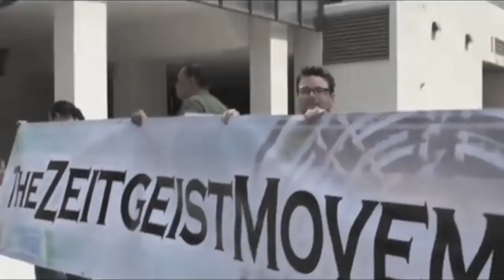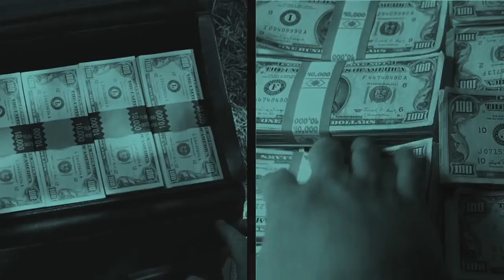Anonymous - Ideas Are Social Evolution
Anonymous Mask (Modern) ●
Anonymous Mask (White) ●
Anonymous Mask (Black & Gold) ●

There's an entire universe of people out there, countless others spreading ideas of a positive future.

You might call them dreamers, or crazy. You might say that what they are doing is never gonna work, and that we are doomed to fall back to our primal instincts. Ladies and Gentlemen, brothers and sisters, comrades and friends, I am here to tell you differently.

I know, we live in an age with daunting problems. We need the best ideas possible, we need them now, we need them to spread fast. The common good is a meme that was overwhelmed by the seductive mirage of blind profit and intellectual property. But it needs to spread again. If the meme prospers, our laws, our norms, our society, they all transform.

This is social evolution! And it's not up to governments, it's not up to corporations, it's not up to lawyers... it's up to us!

We are the children of a thousand generations of this human race. We have come this far not to be subjected to imperialism, conflicts, and deprivation. We are meant for something great. I am here to tell you that with the right mind and motivation, we can achieve anything. We have the technology to feed everyone on earth. We can escape the prison of working for survival. And we can find a balance with nature. We can do all this and much, but only if we want to.

And now, go do something amazing.

Expect us.